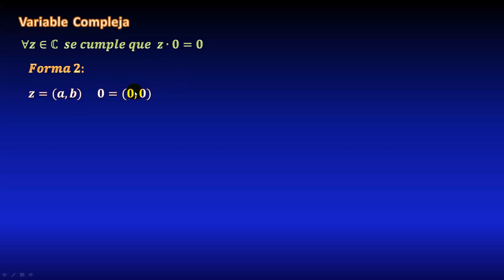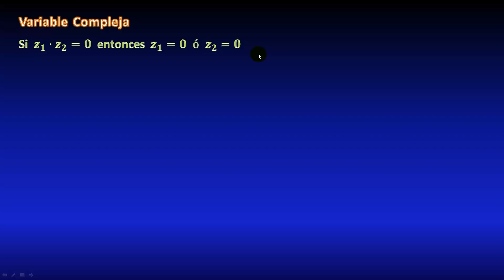07. Demostración de que 0z=0 para cualquier complejo z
En este video veremos dos demostraciones de que multiplicar cualquier complejo z por el número 0 complejo, da como resultado el 0 complejo. Paso a paso. Una a partir de las propiedades de campo de los números complejos. La otra a partir de la definición del producto en C y las propiedades de campo de los reales.

** MIRA TODOS MIS CURSOS AQUÍ **
** BIBLIOGRAFÍA **
- Variable Compleja y aplicaciones, Ruel V. Churchill
- Análisis básico de Variable Compleja, Marsden y Hoffman
- Análisis complejo, Dennis G. Zill
- Variable Compleja, Murray R. Spiegel (Serie Schaum)
- Variable Compleja, Polya y Latta
- Funciones de Variable Compleja, Cesar A. Trejo
- Análisis Real y Complejo, W. Rudin
- Problemas sobre la Teoría de Funciones de Variable Compleja, Volkovyski (MIR)
- Variable Compleja con aplicaciones, A. David Wunsch
- Matemáticas Avanzadas para ingeniería, Peter V. O'Neil
** DONACIONES **